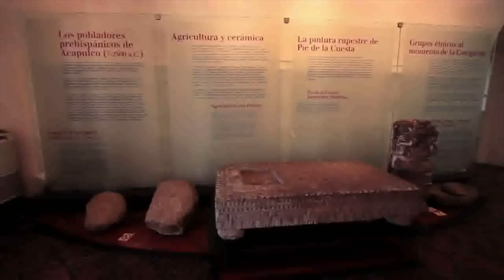Adela convenio con Puebla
El gobierno de Acapulco dio a conocer el convenio que se firmó con el gobierno municipal de Puebla, para incentivar ambas ciudades en materia turística, cultural y de intercambio de información.